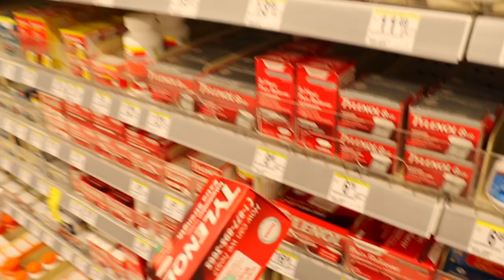She Hates Her New Car... *Disappointed*